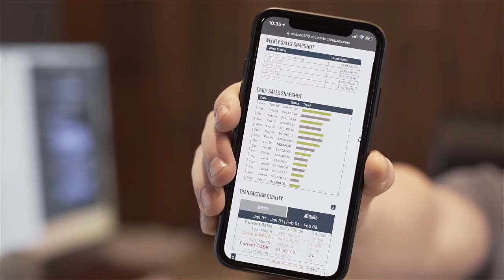How to make money online with affiliate marketing using Clickbank and Robby Blanchard's training.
In this video Robby Blanchard talks about the method he uses that allowed him to become the number one affiliate on Clickbank.  If you ever wanted to have your own online business without a boss, then this video will guide you in the right direction, since Robby is deep in the trenches and does this stuff for real. You will be blown away with what you learn!

John is also another top performer on Clickbank.

IF YOU HAVE EVER CONSIDERED AN ECOM STORE YOU MUST WATCH THE VIDEO BELOW,
SINCE IT COMPARES SINGLE PRODUCT SALES FUNNELS TO A FULL ECOM STORE.

ARE LOOKING TO LEARN ABOUT CRPTO?
You can learn all about crypto and trading from The Worlds First Online School For Bitcoin, Cryptocurrencies and Blockchains (est. 2015).  Check it out at:

On this channel we have tutorials for getting started with Wordpress and more advanced Wordpress setup like making Wordpress ecommerce stores and using and configuring plugins like Elementor Pro, Divi, Beaver Builder, WP Bakery and Visual Composer. We also have videos about using and selecting themes.  Other advanced topics are covered using CSS, HTML, PHP and Javascript.  Finally you will find a lot of videos and training for Making Money Online with Affiliate Marketing, Ecommerce and Crypto Currencies.